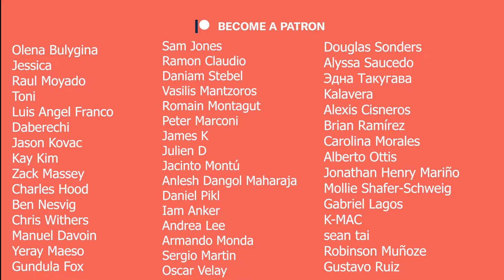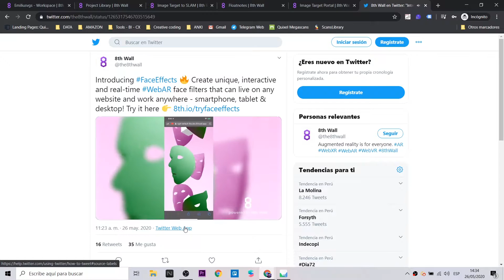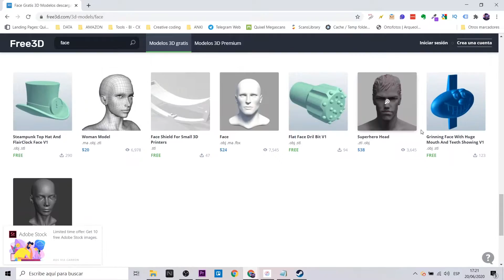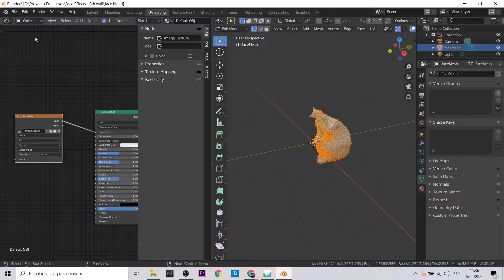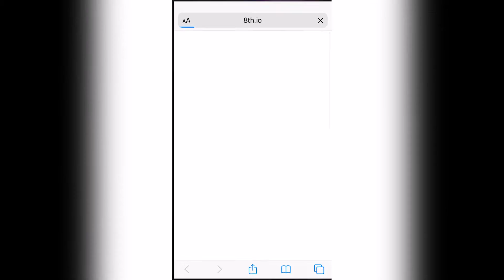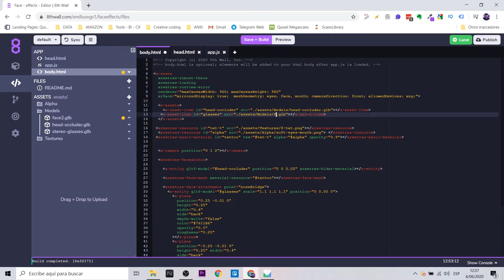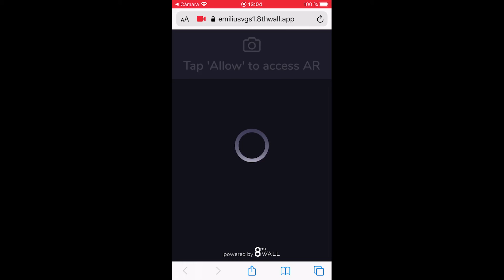How to create a AR Face Effect with 8thwall? WebAR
Hola! En este video hablaremos sobre la nueva funcionalidad de 8th wall para realizar efectos de realidad aumentada para el rostro. AR Effect es la nueva propuesta que tiene esta empresa para desarrollo WebAR. ¿Será mejor que Spark AR  o Lens Studio?
Hi! In this video we will talk about the new functionality of 8th wall to perform augmented reality effects for the face. AR Effect is the new proposal that this company has for WebAR development. Will it be better than Spark AR or Lens Studio?

Mi VR / AR software y hardware:

⚡ Oculus Quest
⚡ Insta 360 one X
⚡ Cardboard
⚡ RiftCat
⚡ Aryzon
⚡ Zapbox
⚡ Merge Cube